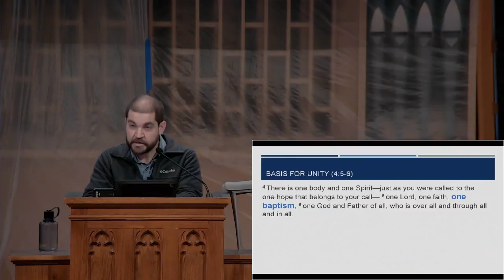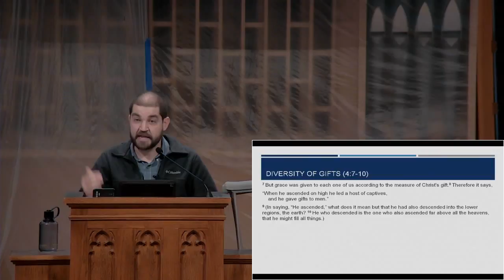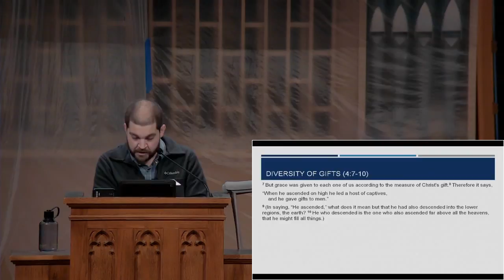Unity, Part 1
Preached by Dan Gallagher